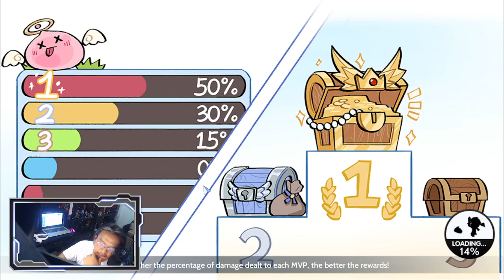Muggles vs Freedom 5-11-2023